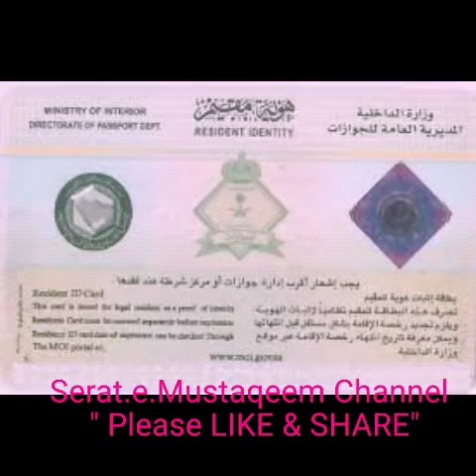IQAMA: LATEST UPDATE